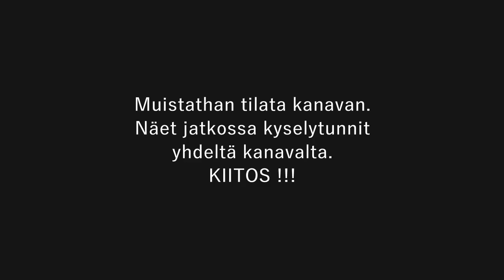Eduskunnan kyselytunti 16.2-2023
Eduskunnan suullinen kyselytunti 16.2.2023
Vastaamassa ovat seuraavat ministerit

pääministeri Sanna Marin
valtiovarainministeri Annika Saarikko
työministeri Tuula Haatainen
perhe- ja peruspalveluministeri Krista Kiuru
elinkeinoministeri Mika Lintilä
kuntaministeri Sirpa Paatero
pohjoismaisen yhteistyön ja tasa-arvon ministeri Thomas Blomqvist
eurooppa- ja omistajaohjausministeri Tytti Tuppurainen
kehitysyhteistyö- ja ulkomaankauppaministeri Ville Skinnari
liikenne- ja viestintäministeri Timo Harakka
sisäministeri Krista Mikkonen
opetusministeri Li Andersson
ympäristö- ja ilmastoministeri Maria Ohisalo
tiede- ja kulttuuriministeri Petri Honkonen
puolustusministeri Mikko Savola